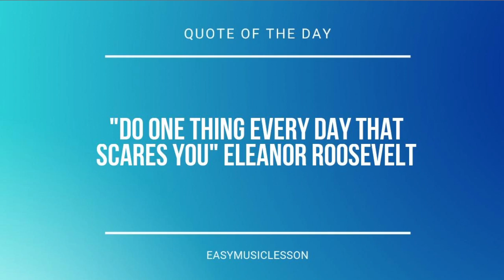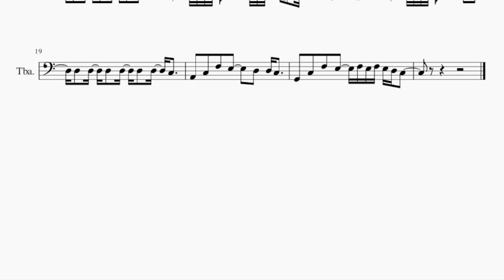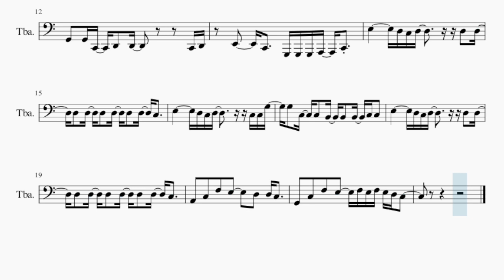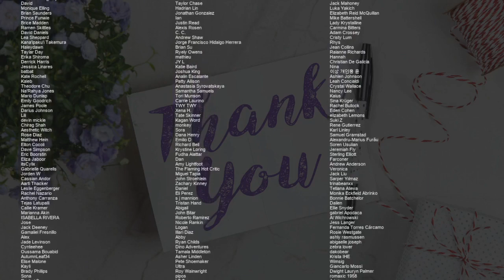SUPER EASY Tuba Sheet Music: How to play I Got You by Twice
Comment and let us know how the videos have helped you. It keeps us going! :)Here is a sheet music/tab video on the song I Got You (SUPER EASY) by Twice on the tuba. A tuba sheet music arrangement which is transposed to notes that are easily played by tuba, for the song I Got You (SUPER EASY) by Twice.

EasyMusicLesson2 teaches you to play the your favorite instrument, through well-arranged sheet music so that you too can learn how to play I Got You (SUPER EASY) by Twice on the tuba as fast as you can. A tuba sheet music with backing tracks to help your play the song better.

Chords of Tuba arrangement:
F Maj   A Min   G Maj   F Maj   A Min   G Maj   F Maj   A Min
G Maj   F Maj   A Min   G Maj   F Maj   C Maj   F Maj   A Min
F Maj   C Maj   A Min   E Min   F Maj   C Maj   F Maj

Melody notes of Tuba:
G2   C3   G2   G2 G2 G2   C3   G2   G2 G2
G2 G2       G2 G2 G2 F2 E2 D2     C2 E2
C2 D2                       G2 G2
G2   C3   G2   G2 G2 G2   C3   G2   E2 G2
G2 G2       E2 G2 G2 F2 E2 D2     C2 E2
G2   G2 C2   D2   D2           E2 F2
G2   G2 C2   D2   D2           C2 D2
E2     C2     G1 G1 G1 A1   C2
E3         D3 C3 D3         D3   D3
D3   D3   D3   D3   D3   D3   C3
E3         D3 C3 D3         C3 C3 G3
G3   C3   C3   B2   B2   B2   C3 C3
A2   C3   F3   E3       D3   D3 C3
G2   C3   F3   E3     F3 E3 F3 E3 D3 C3